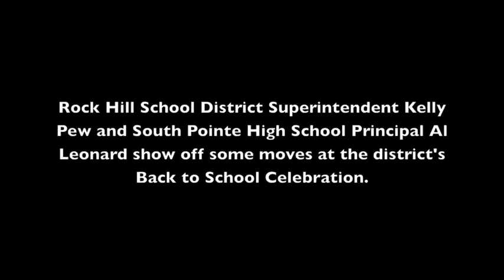Rock Hill superintendent, South Pointe principal dance in the new school year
Rock Hill School District Superintendent Kelly Pew and South Pointe High School principal Al Leonard show off their moves during the district's Back to School Celebration.